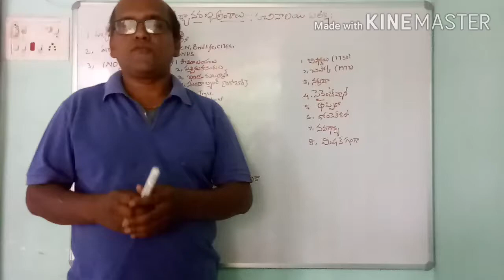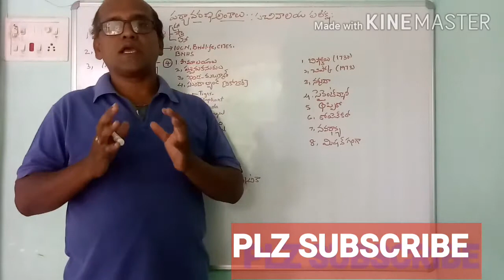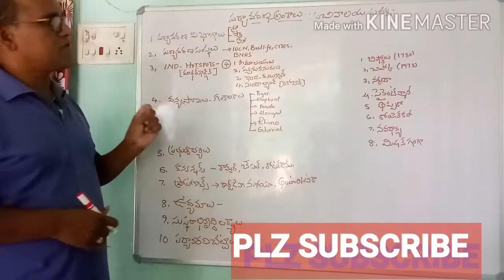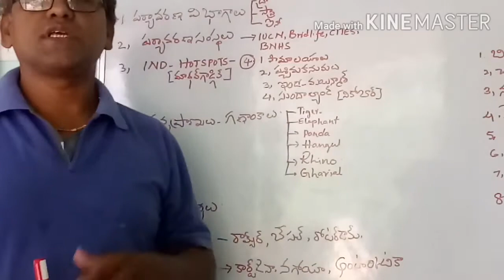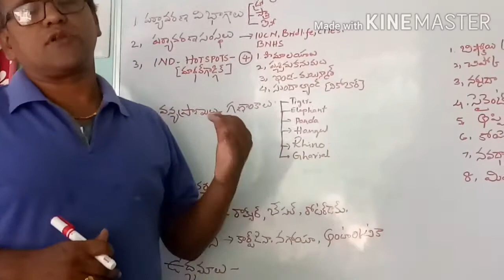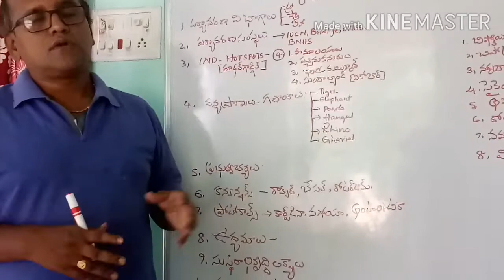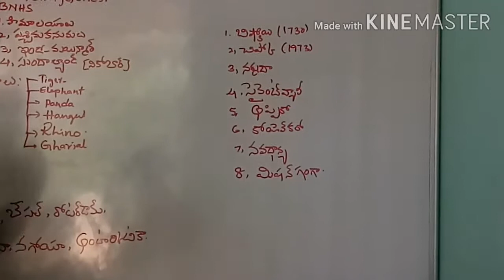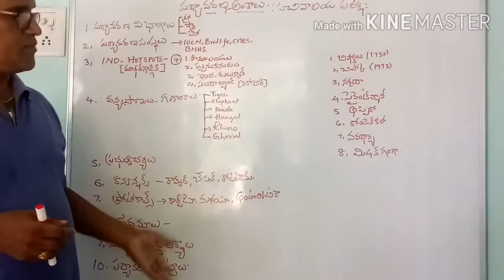పర్యావరణ అంశాలు:ఇవి చదివితే మార్కులు పక్కా..!!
Environment..Issues.. Important topics.. Top score